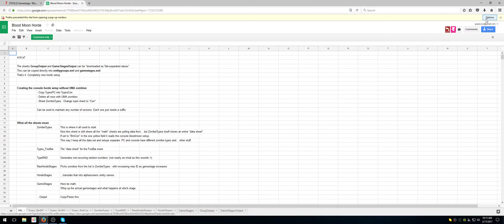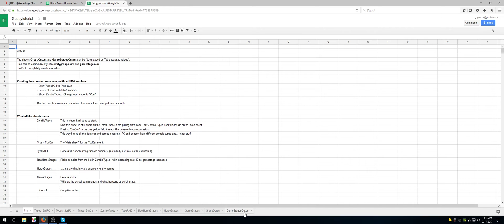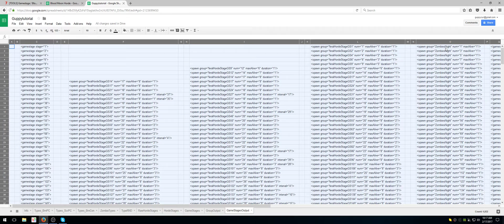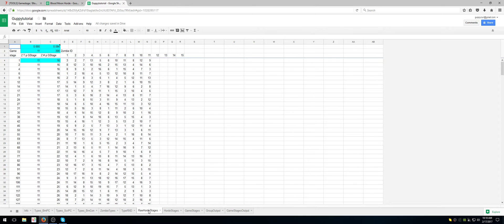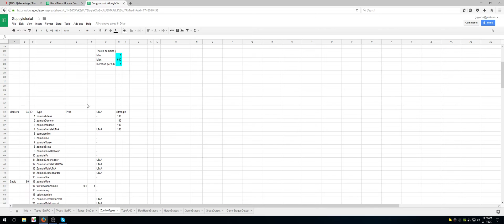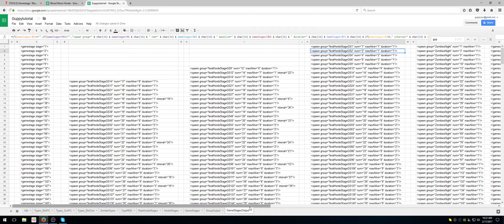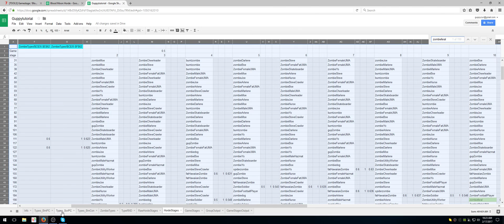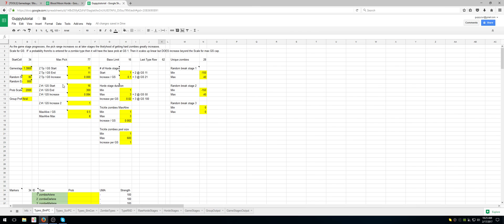Tutorial - Horde Stages XML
Somewhat of a demo of me seeing the newest version of Gazz's Horde Stage Generator XML and me trying to figure out how to add new Zombies.  I am successful.